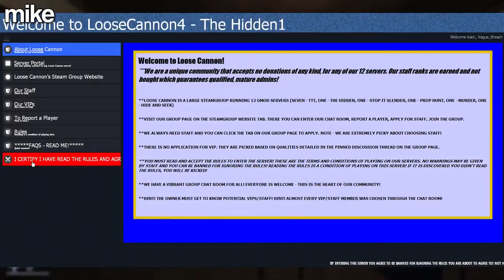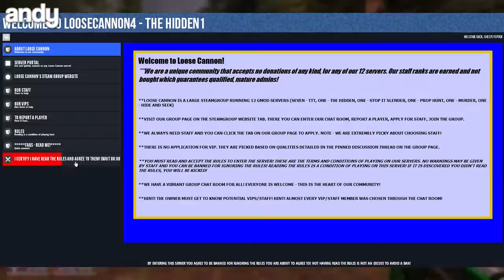Kagcrew Plays Garry's Mod - Spooky {2015 Spookfest}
Prepare for the butt clench

Today's Cast...

Music

Join us!